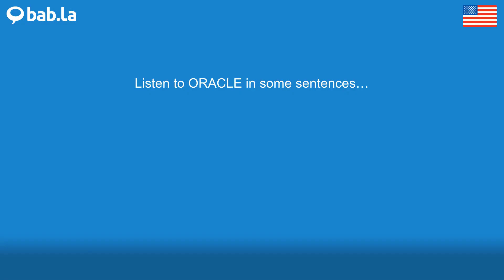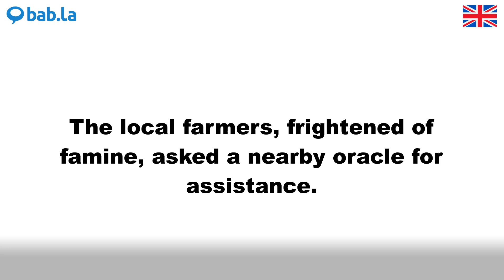ORACLE pronunciation | Improve your language with bab.la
Improve your spoken English by listening to ORACLE pronounced by different speakers – and in example sentences too. Learn and love languages with bab.la.